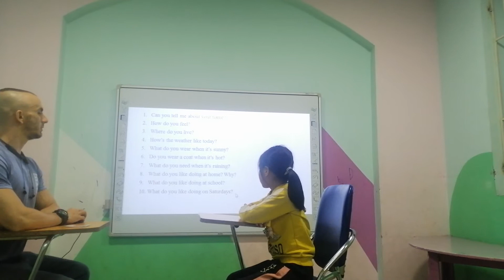Trina - Apple 9 - Speaking test (Unit 1, 2, 3) Ow 2 (09/10/2020)